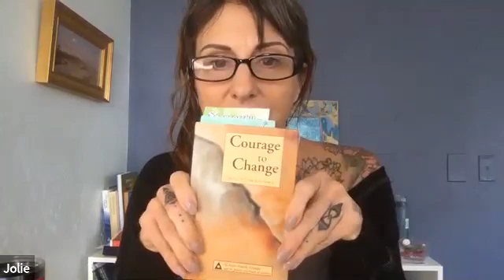December 22 Courage to Change and Hope for Today daily recovery reading with Jolie Barb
Helpful reading for myself , sharing my recovery with you. 12 step recovery program Al-Anon literature December 22, 2020
One day at a time I am reading as a form of therapy for myself and hopefully it will reach out and help someone else who may be suffering like I have been from growing up in an alcoholic / multi-addiction home life growing up.

 Praying the serenity prayer every video in this series.

Love and peace to everyone!
Jolie